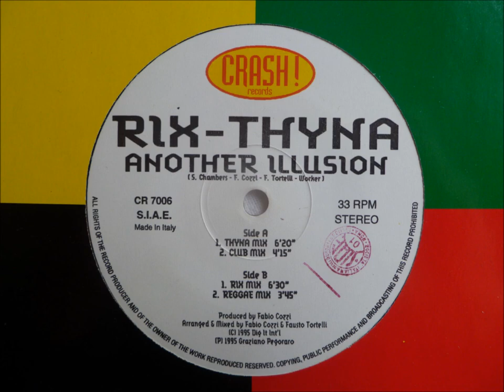RIX-THYNA - Another Illusion (Club Mix)